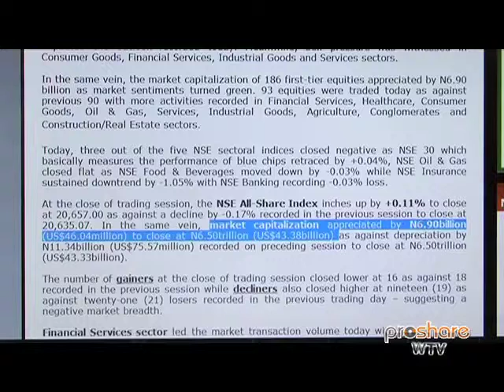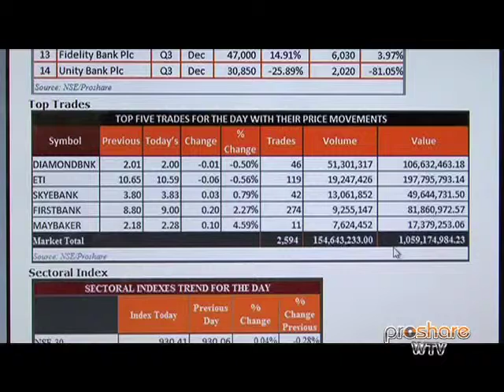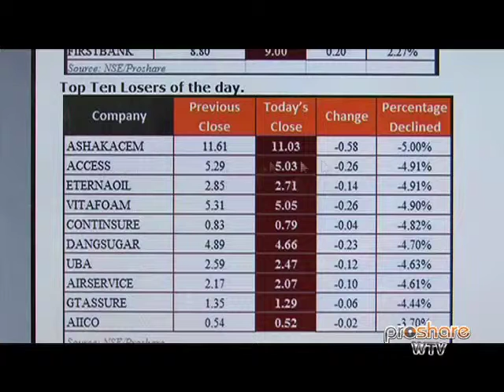First Gains in the New Year 050112